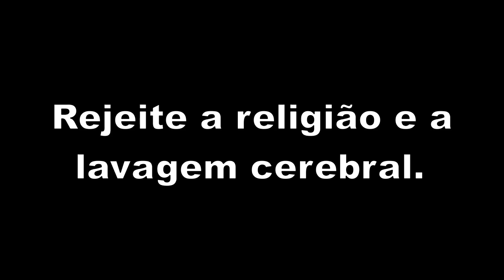Menina que recebeu 80 chibatadas sangrou até morrer, dizem médicos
Jovem punida por tribunal religioso por causa de 'atos imorais' teve corpo exumado em Bangladesh.

Uma adolescente de 14 anos que morreu após ter recebido 80 chibatadas em Bangladesh sangrou até a morte, de acordo com os médicos que realizaram a exumação de seu corpo.

Os médicos do Hospital da Universidade de Medicina de Daca, capital do país, encontraram fraturas múltiplas no corpo de Hena Begum, de acordo com declarações à BBC do vice-procurador-geral do país.

'Foram encontradas fraturas múltiplas. A menina morreu devido ao sangramento', disse Altaf Hossain ao Serviço Bengalês da BBC.

A Suprema Corte bengalesa deu a ordem para a exumação e também para que o corpo da jovem fosse levado para a capital, depois de a primeira autópsia não ter observado ferimentos em Hena.

A adolescente recebeu 80 chibatadas em janeiro como punição por ter tido um relacionamento com um primo que era casado. Hena morreu no hospital, seis dias depois da punição.

O caso gerou indignação em Bangladesh e em outros países. A polícia abriu uma investigação, e os médicos que fizeram os exames iniciais foram convocados para explicar suas conclusões na Suprema Corte na quinta-feira.

Primo preso
A sentença de Hena Begum foi decretada por um tribunal religioso do vilarejo de Chamta no distrito de Shariatpur, sudoeste de Bangladesh, a 90 quilômetros de Daca.

Ela foi acusada de ter mantido relação sexual com seu primo de 40 anos de idade, Mahbub Khan, que era casado. Ele também foi condenado a cem chibatadas, mas conseguiu fugir. Foi capturado nesta quarta-feira, perto de Daca.

Segundo correspondentes, ele poderá ser acusado de estupro ou até mesmo de assassinato se a Justiça considerar que as ações dele levaram à morte de sua prima.

Hena desmaiou enquanto recebia as chicotadas e chegou a ser levada para um hospital local, mas não resistiu aos ferimentos.

O caso provocou protestos de moradores de Shariatpur. Segundo relatos na imprensa bengalesa, Hena, na verdade, teria sido raptada e estuprada pelo primo e os moradores do vilarejo teriam ouvido gritos de socorro da adolescente.

O imã (clérigo muçulmano) Mofiz Uddin, responsável pela fatwah (sentença) contra Hena, e outras três pessoas foram presas.

A Suprema Corte de Bangladesh entrou no caso depois de a imprensa local ter noticiado que houve uma tentativa deliberada de encobrir o episódio em Shariatpur.

Este é o segundo caso relatado de morte ligada a punições realizadas em nome da sharia (legislação sagrada islâmica) desde que essas punições foram proibidas no país em 2010 pela Suprema Corte.

Em dezembro, uma mulher de 40 anos morreu no distrito de Rajshari, depois de receber punição parecida à de Hena, por um suposto caso extraconjugal com o enteado.

Cerca de 90% dos 160 milhões de habitantes de Bangladesh são muçulmanos, dos quais a maior parte segue uma versão moderada do Islã.